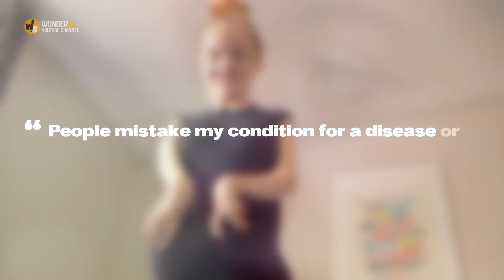This Woman Was Born With Nearly No Body Muscle, But She Defied Doctors To Carry A Baby To Term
When Sheree Psaila was born, she had almost no body muscle. As a result, doctors believed that she’d never be able to get pregnant. However, in 2016 Psaila defied the medical experts’ predictions by carrying a baby to term.